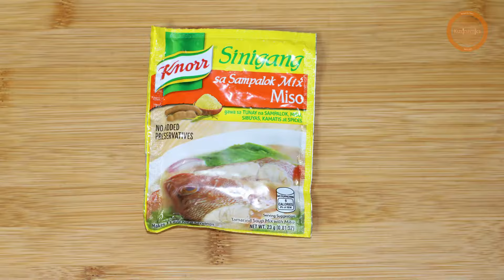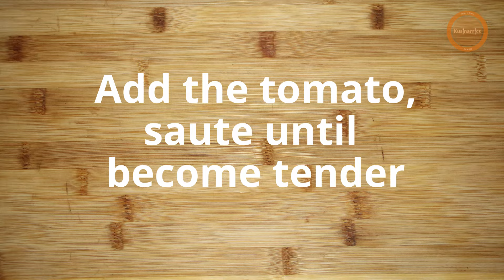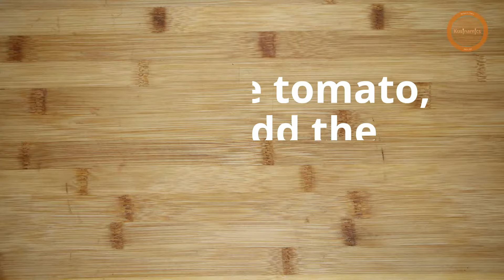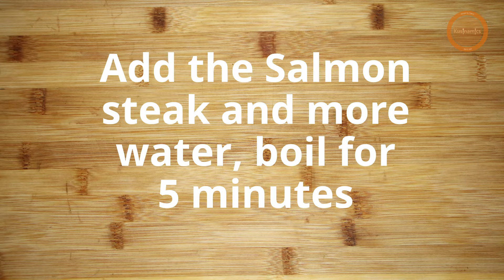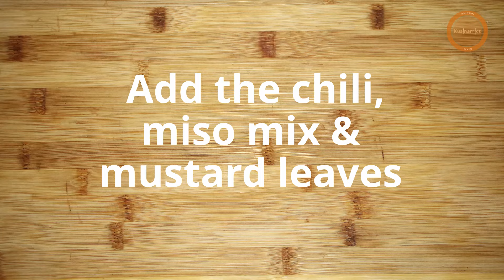Sinigang Na Salmon Sa Miso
This classic sour broth perfectly complements rich, fatty and tender Salmon. It has also incredible benefits like lowering your blood pressure, weight-loss friendly, source of healthy fats, vitamins and minerals, improves memory, keeps you warm and facilitates healthy skin.